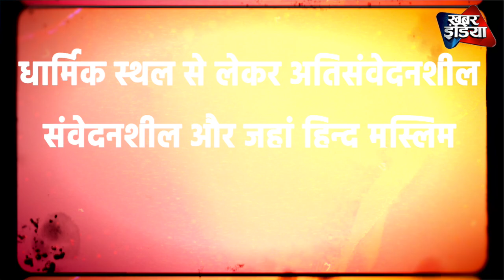Bakrid से पहले Yogi ने रातोंरात लिया तगड़ा एक्शन Khabar India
Khabar_india